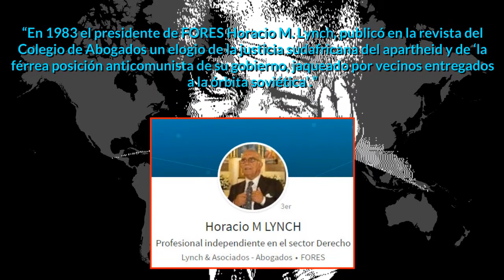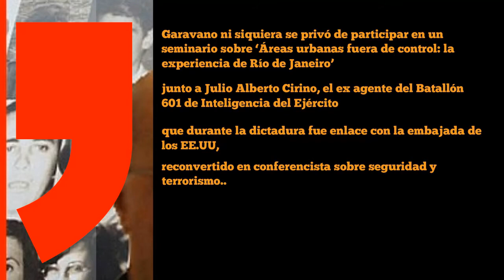GERMÁN GARAVANO MINISTRO DE JUSTICIA DE CAMBIEMOS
En el mundillo judicial es conocido como un académico ideológicamente conservador, vinculado a Fores, una organización que defendió la permanencia de los jueces de la dictadura, fundador de la ONG Unidos por la Justicia, que financiaba Francisco de Narváez, y también relacionado con la embajada de Estados Unidos. A la vez, es reconocido como alguien con conocimientos en reformas y procedimientos, “un técnico” es la expresión que se repite, incluso en la Procuración General.

Germán Garavano viene de un think tank fundado por un jerarca de la dictadura para darle sostén jurídico a la represión ilegal. Escribió su plan de gestión, Justicia 2020, para ese grupo de lobby.
La entidad de la que llegó a ser director académico (entre 1998 y 2000) es el Foro de Estudios para la Administración de Justicia (Fores), creada, entre otros, por el funcionario de la dictadura Jaime Smart. En una columna publicada por el diario Página 12 en su edición del 15 de marzo de 2009, cuando Garavano era procurador general de la Ciudad de Buenos Aires, el periodista Horacio Verbitsky hizo un pormenorizado retrato de Fores y del ahora ministro del gobierno PRO. A continuación, los pasajes centrales de ese artículo:

“Fores es una institución de lobby creada en octubre de 1976, según sus propias declaraciones para enfrentar la ‘campaña anti argentina’, en sintonía con ‘el espíritu que guía al Proceso de Reorganización Nacional’.”

“Uno de sus fundadores fue Jaime Lamont Smart, quien como ministro bonaerense de gobierno patrocinó las Conferencias sobre la Reforma Judicial que organizó Fores en 1977 y 1978, presididas por los generales Albano Harguindeguy, Manuel Ibérico Saint Jean y Oscar Alfredo Saint Jean y auspiciadas por Acindar y la embajada de los Estados Unidos.”